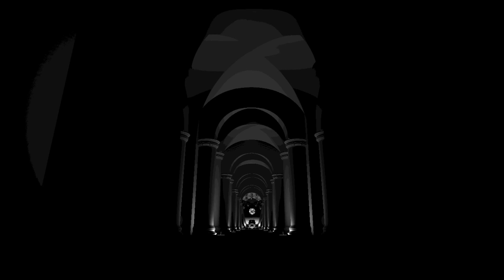Run down hall to machine